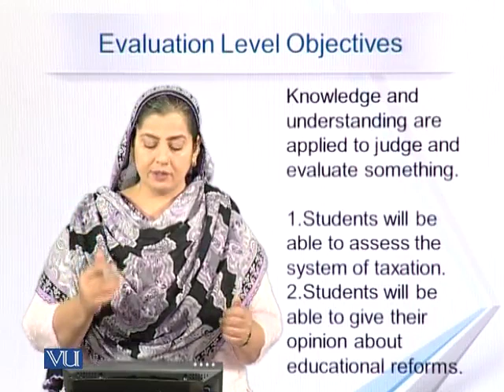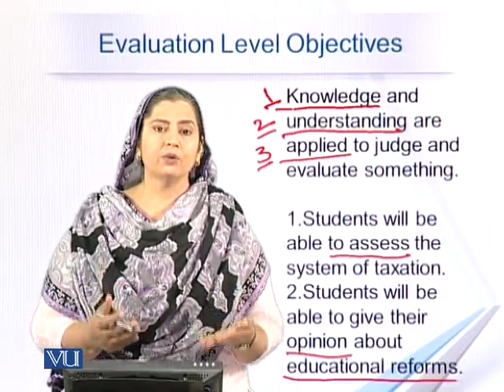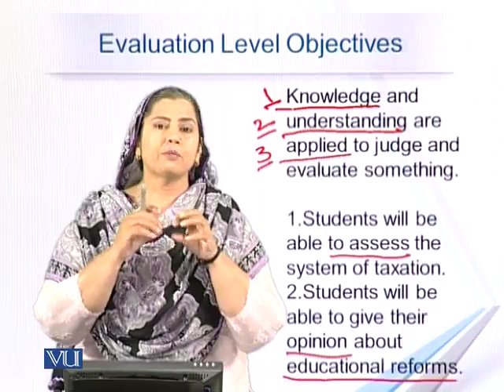EDU404_Topic135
EDU404 - Classroom Testing and Assessment